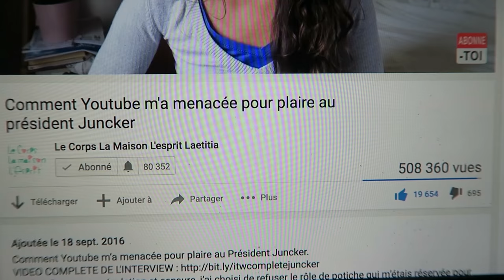PARDON YOUTUBE : sortie officielle du film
Pardon Youtube. Comment on a hacké Google et la Commission européenne. NOTRE FILM SECRET.
Notre surprise de Noël : voici le film réalisé par Raj de la chaîne Autodisciple sur l'aventure de Laetitia de la chaîne Le corps la maison l'esprit et d'Osons Causer pour faire dérailler le plan de com' de deux mastodontes. Bon film !